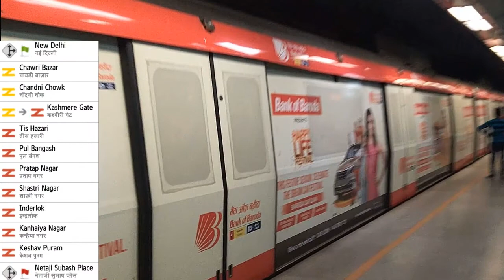Delhi Metro Route from New Delhi Metro Station(Railway Station) to Netaji Subhash Place MetroStation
Delhi Metro Route from New Delhi Metro Station(Railway Station) to Netaji Subhash Place Metro Station: Fare, Distance, Time